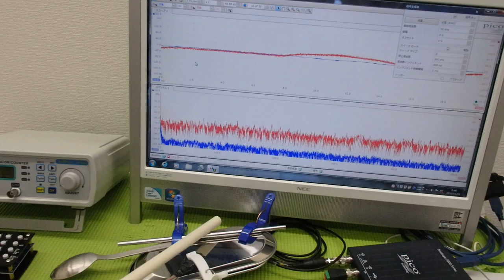メガヘルツの超音波発振制御プローブを利用した実験動画